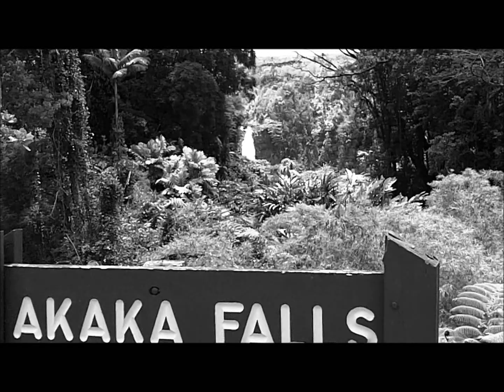North Tour of Hawaii Big Island